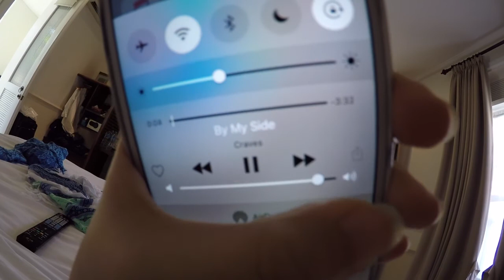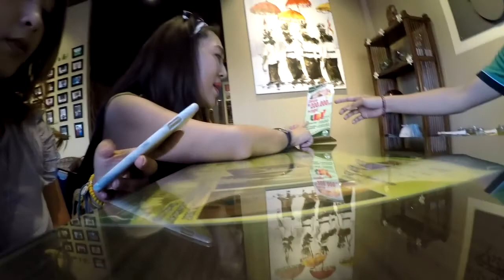VLOG 3 - BALI // Marlin Huang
Hi guys! So sorry vlog gue masi kacau and seemed unprepared. I'll try to do better on my next video :) but I really do hope you enjoy watching it as much as I enjoy making it.

Tell me what you think or what should I do on the next video on the comment section down below! :D

Song:
One Dance - Drake ft. Kyla & Whizkid
By My Side - Craves
Perfect Strangers - Jonas Blue ft. JP Cooper